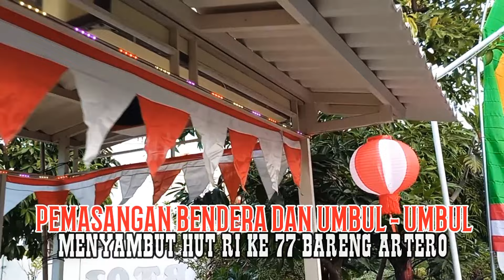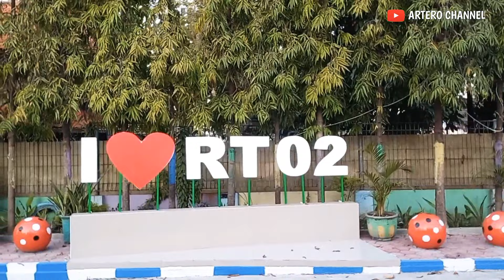PEMASANGAN BENDERA DAN UMBUL- UMBUL MENYAMBUT HUT RI BARENG ARTERO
Menyambut HUT RI KE 77 ,gotong royong menghias perumahan  agar lebih indah, berwarna dan semangat  dengan memasang bendera dan umbul umbul di RT02 RW12 PONDOK WAGE INDAH 2, SIDOARJO